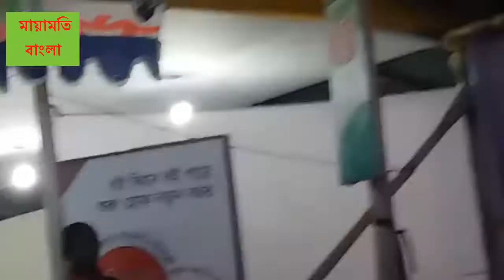অসাধারন গানের গলাই মন মাতালেন ময়মনসিংহের মানুষের | Bangla New Song video 2018 On stage Performing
অসাধারন গানের গলাই মন মাতালেন ময়মনসিংহের মানুষের | Bangla New Song video 2018 On stage Performing.You are Watching Bengali Singer Song on stage Performing 2018.Bangla New Song " Nanto Gotoker Kotha Sune olpo Boyose korlam Biya"Bangla Song By Bengali Singer Lija.Bangla New Concert 2018.bangla Concert song .